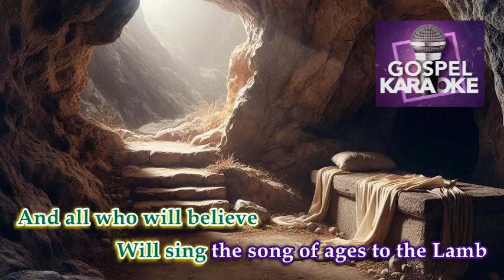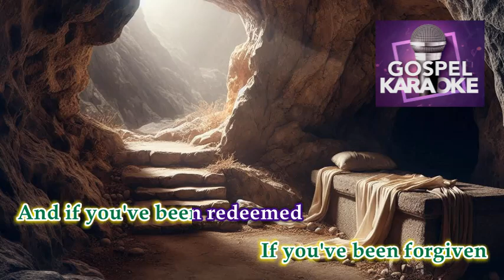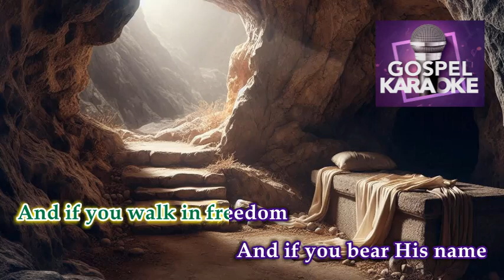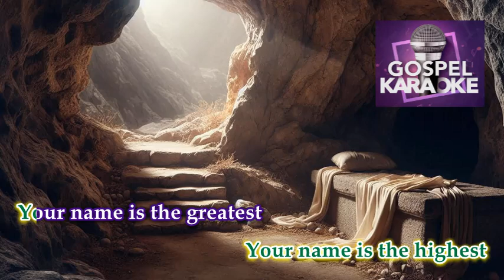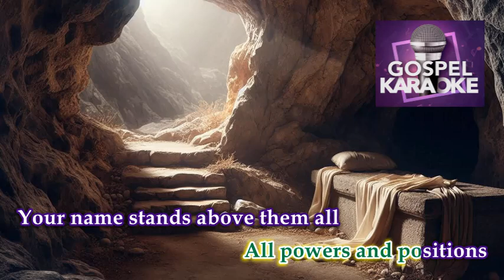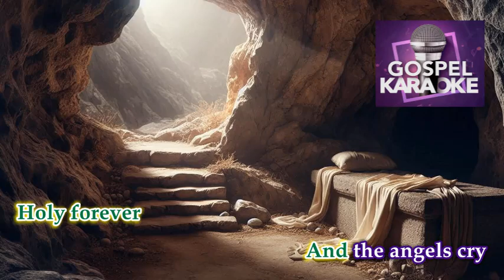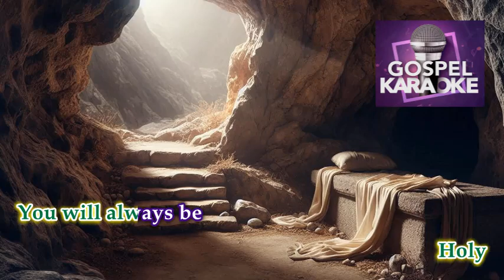Holy Forever │ By Luvilyn Maylas │ Karaoke Version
Title: Holy Forever
By: Luvilyn Maylas